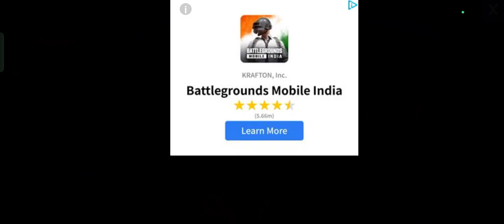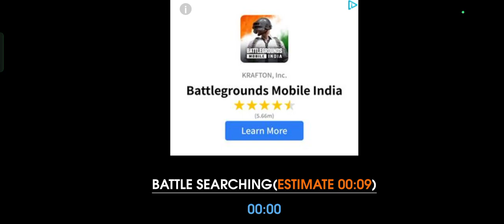part 3 FPS shooter online gaming Omkar lalwani#fpsgame